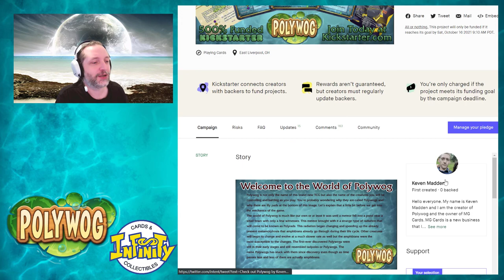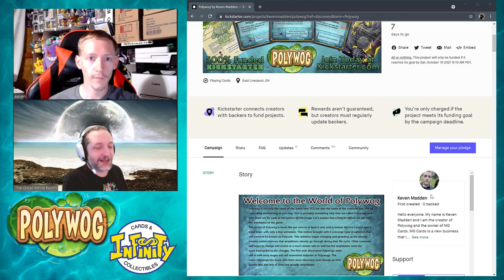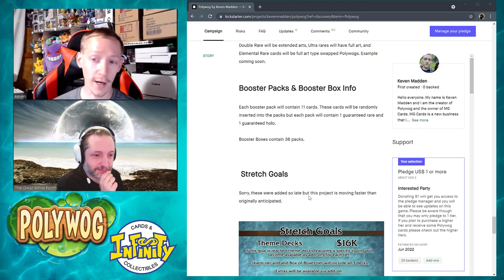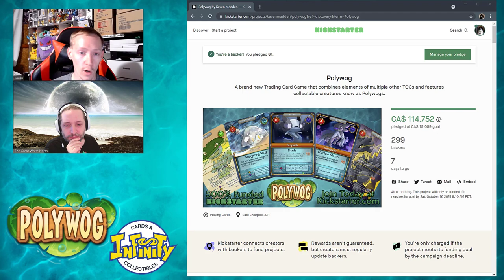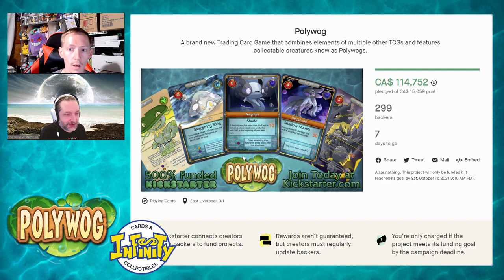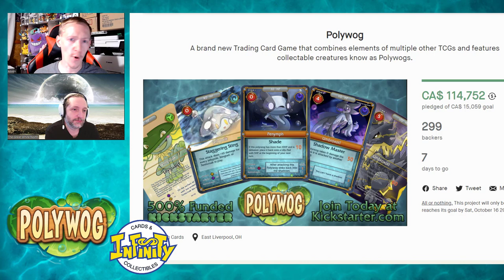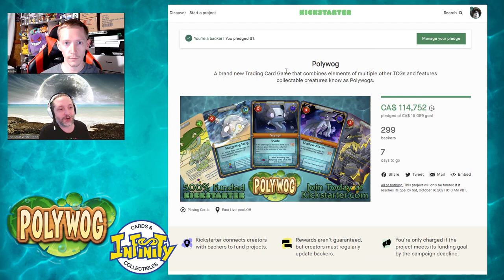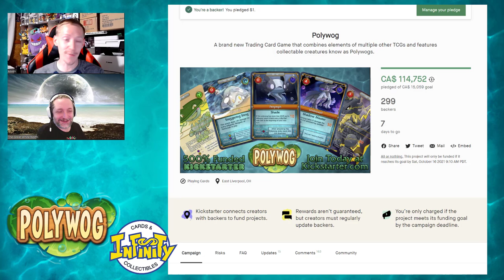Preview of POLYWOG TCG. Exclusive Interview of its creator: Keven Madden !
Polywog is a new innovative card game created by Keven Madden on Kickstarter. 6 days left to pledge.